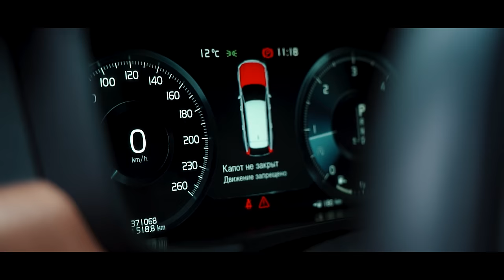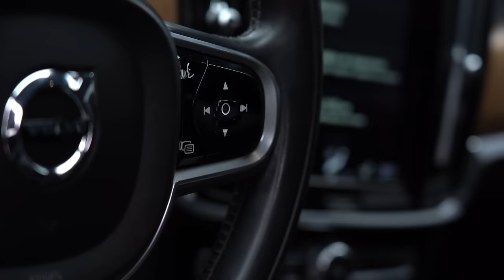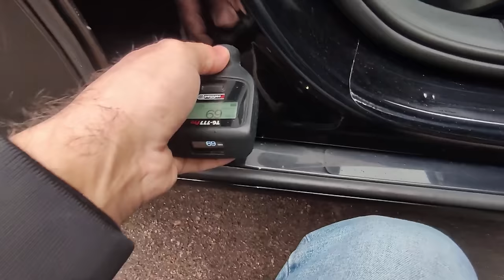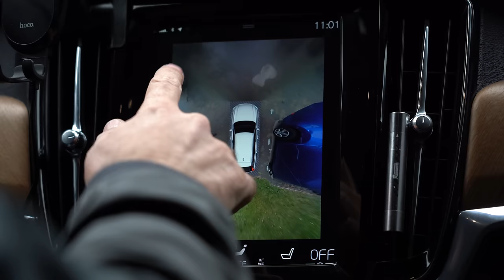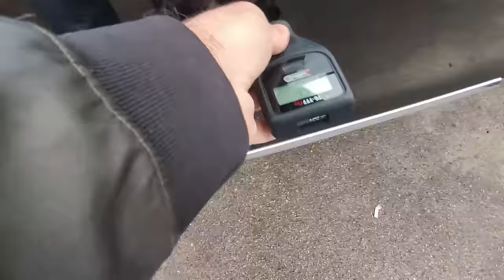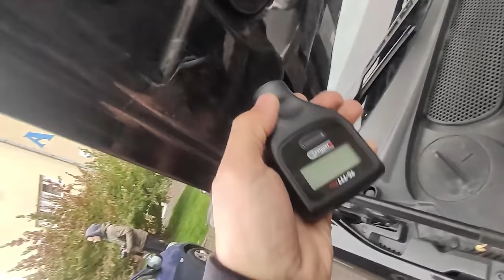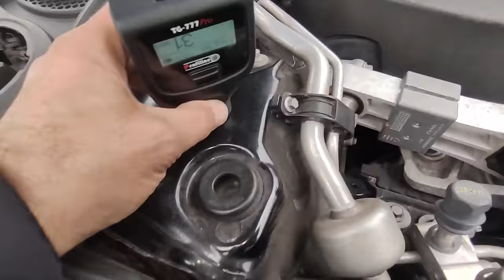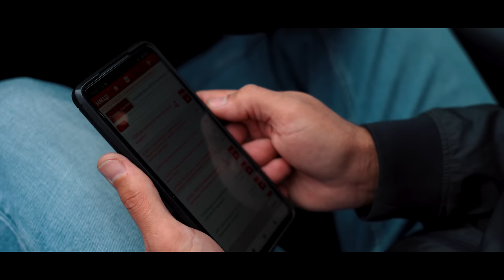Який СТАН має Volvo з пробігом 370.000км? |Volvo V90| 1-AUTO | автоподбор Украина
Тайм-коди:
00:00 - 00:57 Volvo V90
00:58 - 01:11 Пробіг 370.000км
01:12 - 02:02 Як прийшли до купівлі Volvo V90?
02:02 - 03:18 Історія купівлі Volvo V90
03:18 - 04:16 CarVertical
04:28 - 07:24 Огляд Volvo V90 від технічного фахівця
07:25 - 08:07 Volvo - автомобіль для пенсіонерів?
08:08 - 09:56 Огляд Volvo V90: стан близький до ідеалу
09:57 - 10:40 Які відчуття від керування Volvo V90?
10:40 - 11:08 Витрати пального Volvo V90
11:09 - 13:06 Чи є недоліки по кузову?
13:07 - 14:21 Сидіння в Volvo V90 = комфортабельний диван
14:22 - 16:35 Закінчуємо оглядати кузов
16:36 - 17:32 В яку суму став автомобіль?
17:32 - 19:52 Що там під капотом у Volvo V90?
19:53 - 20:29 Чому дизель та чому саме такий двигун?
20:30 - 20:54 Чи має авто проблеми з запуском двигуна?
20:55 - 21:37 Стан салону на 370.000км пробігу
21:38 - 22:27 Чи оригінальний салон в авто?
22:28 - 23:21 Проміжні підсумки по автомобілю
23:22 - 23:38 Їдемо оглядати Volvo V90 на СТО
23:38 - 29:12 Шукаємо недоліки на СТО
29:13 - 30:12 Фіналізуємо всю інформацію по Volvo V90
30:12 - 30:18 Українська мова
30:19 - 31:52 Сергій, дякуємо Вам!
30:53 - 31:40 Не бійтесь великих пробігів!